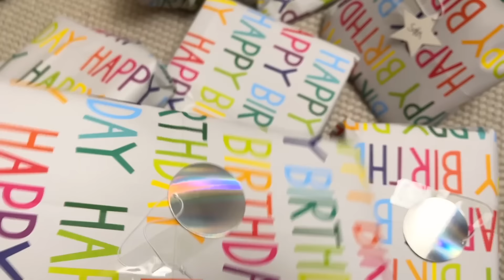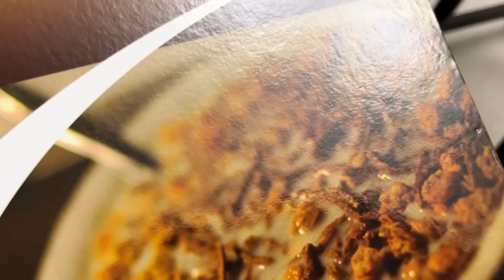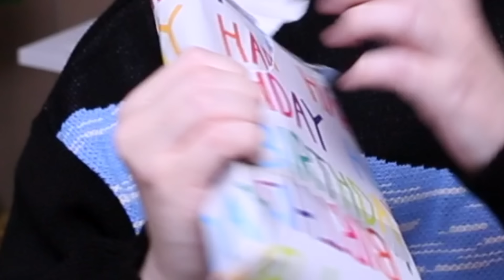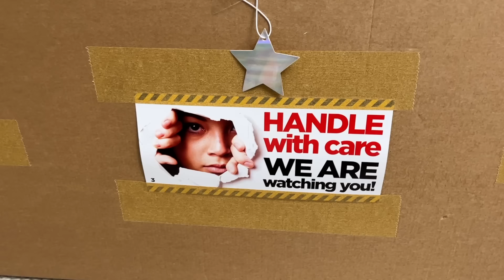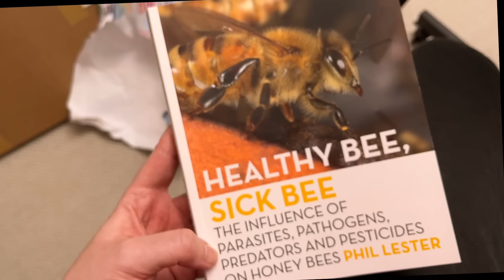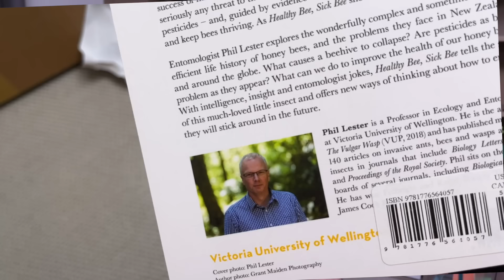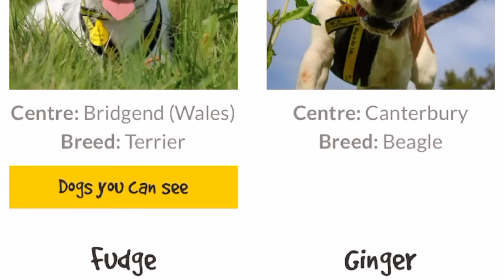Viewers Pick My Birthday Presents!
I made the mistake of letting my viewers choose my birthday gifts!
USA (all stores combined basket!)

Community captions THANK YOU!!! RonnieRedmayne, Lucinda L, Anya V, Blanche, Annabel P, Mirian R, Anna V, Annika S, Pelin :D :D :D